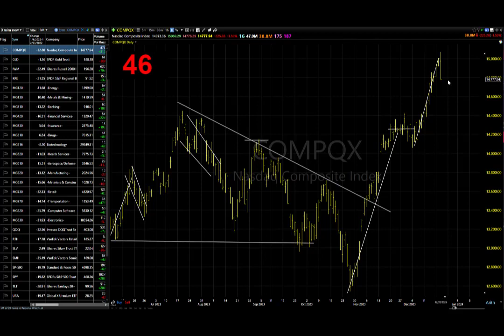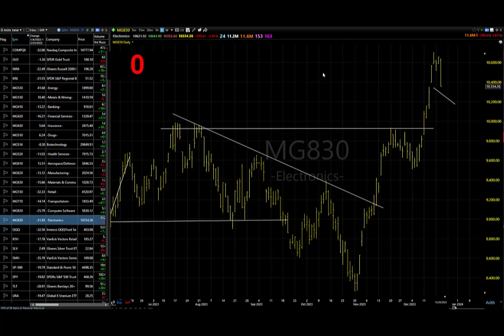12/21/23 Dave Landry's Market In A Minute-The Pullback Is A Good Thing